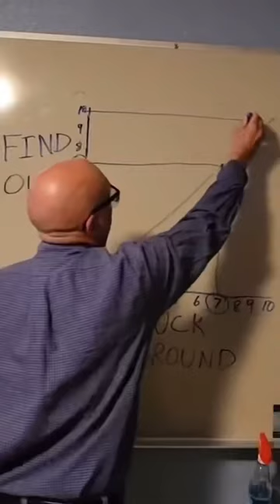1000hp Chevelle Hits the Streets!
Get 2x more entries for the chance to win our current giveaway RestoMod: the 1971 HEMI swapped Dodge Challenger (+ $20,000) only at https:/ Every $1 spent on apparel, car care, auto parts, accessories and more is equal to 3x the entries. Become a car club member and receive bonus entries every month!

Take a look and read about our previous 17 winners here at RestoMods!

Once we hit the 100,000 subscriber milestone, we are choosing one of YOU to win the Ramcharger.

RestoMods Nation! Introducing RM19... We are giving away this HEMI swapped 1971 Challenger & $20,000 cash. With its clean and timeless design, this black gloss finish and fully modified 1971 Dodge Challenger is the apex of the muscle car era. With the Wilwood front disc brakes, Hotchkis full suspension, Gen 3 Hemi, old air AC, fully custom interior by SOS and so much more.. This ’71 Challenger RestoMod is unlike any other.